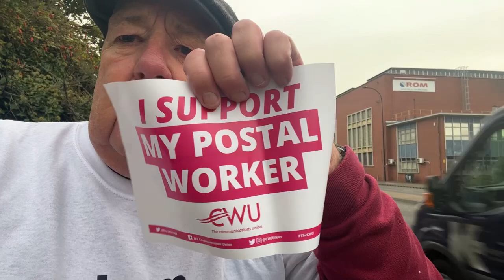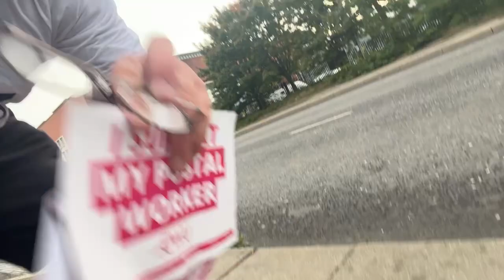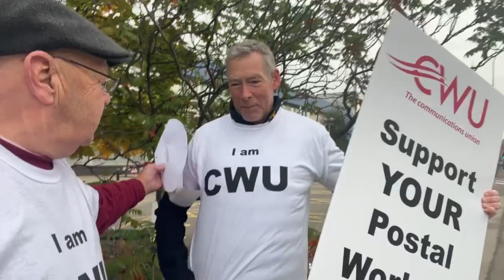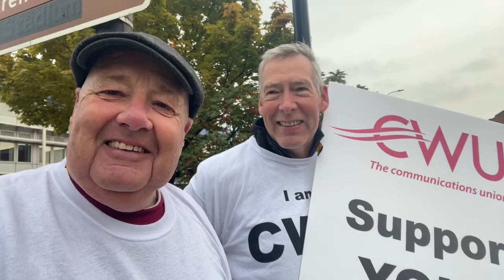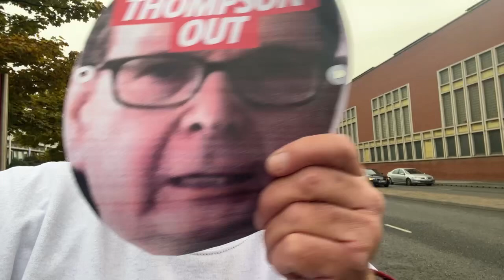CWU Picket Line